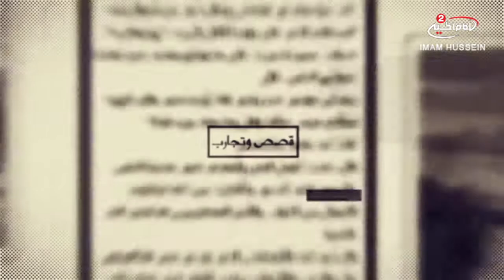القصص والمواعظ(24):الحضور في المجالس الحسينية، مع سماحة الشيخ كمال معاش،1440 ق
اسم البرنامج: القصص والمواعظ

سماحة الشيخ كمال معاش
موضوع الحلقة: الحضور في المجالس الحسينية
رقم الحلقة: 24
التاريخ:1440  ق
كود البرنامج: 10.10855

المواضيع الجانبية: ماهي اثار الحضور في المجالس الحسينية؟
احياء الشعائر الحسينية
اسباب التوفيق
نشر ثقافة الامام الحسين عليه السلام
نصائح المرجع الديني اية الله العظمى السيد صادق الحسيني الشيرازي
اغتنام الفرص
ماهي الاعمال التي توجب دفع البلاء؟

التصنيف : تعليمي
أساليب و طرق ايصال المساعدات المالية لقناة الامام الحسين عليه السلام:

١- عبر مكاتب شركات التحويل المالي في مدينة كربلاء المقدسة الى قناة الامام الحسين عليه السلام
٠٠٩٦٤٧٨٢٢١٨٠٠٠٥العراق

٢- عبر ارسال رسالة باسم لبيك ياحسين الى رقم هاتف قسم العلاقات العامة في القناةsmsاو الواتس آب
٠٠٩٦٤٧٨٢٢١٨٠٠٠٥العراق

اب ستور:
Imam husseintv by IMAM HUSSEIN TELEVISION NETWORK

موقع قناة الامام الحسين عليه السلام الثانية باللغة العربية:

https//Imamhussein2.tv